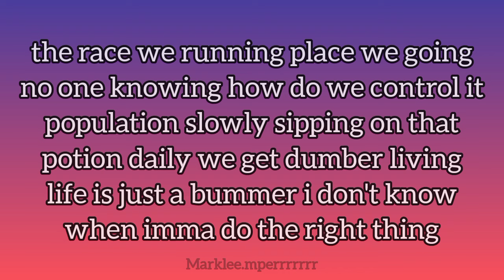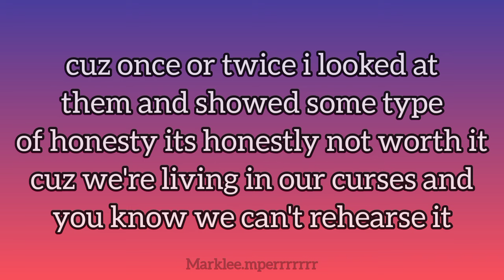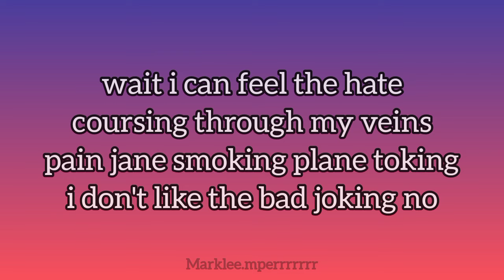BAD HABITS — $AMPSON & JE$$E lyrics video